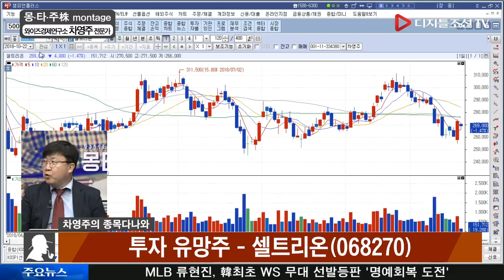차영주 전문가의 종목 다나와_셀트리온(068270)